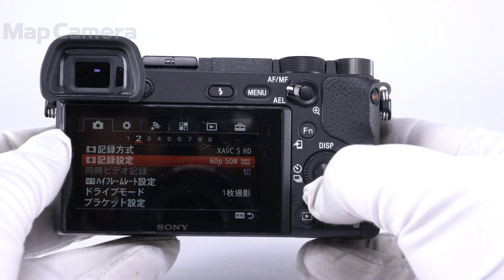SONY (ソニー) α6300 ボディ ILCE-6300 難有品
【付属品】
バッテリー・ストラップ

【外観】スレ、キズがあります。
【操作】チェック時、動作することを確認しましたが、難有品のため保証できません。
【商品状態・不具合について】センサー内にゴミが混入している為、難有品です。f/8で写り込みます。